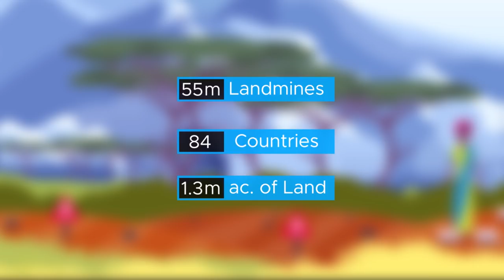We use Rats to clear Minefields - Here's How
In Africa landmines still, claim thousands of lives every year. But astonishingly rats are now helping us to get rid of them - faster than ever before. But these specially trained rats, nicknamed 'HeroRATs, not only fight against landmines but also against Tuberculosis, one of the deadliest and most contagious diseases in the world and that way help to save tens of thousands of lives per year.